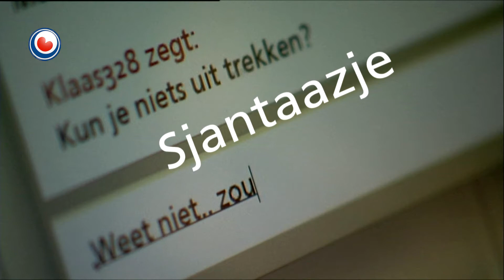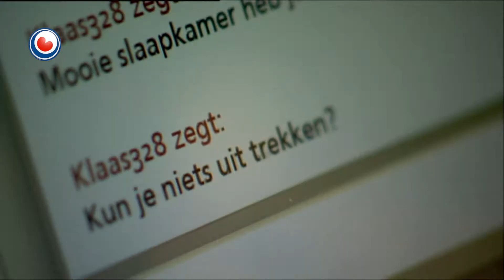Warskôging foar ferlieders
Seksueel tinte ynternetkontakten mei jonge famkes komme noch altyd in soad foar, alhoewol't helpferlieners der wol wach op binne. Dat seit Karina Hellema fan helporganisaasje Fier Fryslân.

Hellinga reagearret dêrmei op it nijs dat in man út Cuijk trijehûndert famkes misbrûkt hat fia 'grooming'. Dêrby leit ien fia ynternet kontakt mei jonge slachtoffers, lit se seksuele hannelings dwaan en sjantearret se dêr eventueel mei. Op syn minst alve famkes hawwe fysyk kontakt mei de man út Cuijk hân. By de trijehûndert sitte ek Fryske famkes.